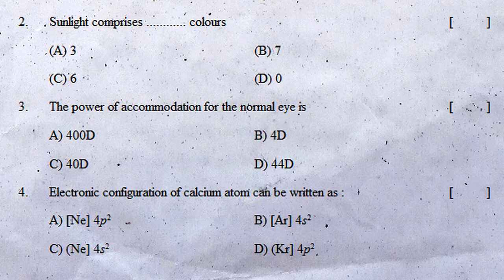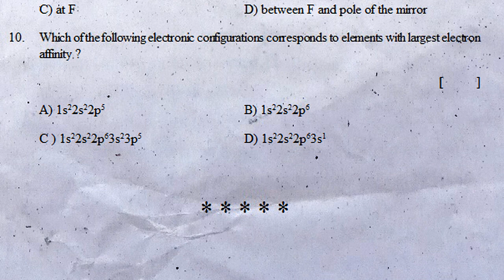10th class pre public exam practice test paper 2022 physics | part b | tenth physics final exam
physics public exam question paper 2022 sa2, physics board exam question paper 2022 sa2, physics final exam question paper 2022 summative,

more links.

physics class 10 sa paper | sa previous test paper physics | physical science sa past paper | sa

10th science sa model paper | summative science exam paper | science sa previous test paper class x

10th class sa previous physics paper 40marks | class 10 physics sa test paper | physics questions sa

X class physics sa exam paper study material notes electro magnetism lesson | class 10 physics sa

10th class physics sa paper study material light lesson | class 10 physics sa2 exam paper questions

10th class physics sa exam study notes Acids Basis and Salts | class 10 physics sa test questions

10th class public exam question paper 2022 physics | part b | 10th board exam practice exam paper

10th class public board exam practice paper 2022 physics | part b | 10th annual final exam questions

10th class pre public exam test paper 2022 physics | part b questions | tenth public exam science

10th class pre public exam test paper 2022 physics | part b paper | tenth class physics final exam

10th class physics text book contents

Chemical Equations
Chemical Bonding
Electric Current
Electromagnetism